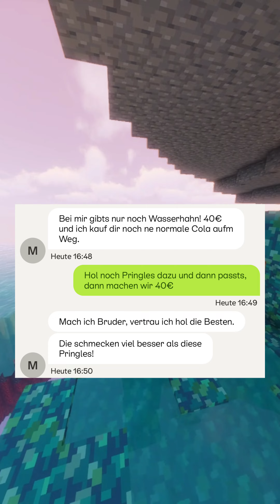(Part 2) - Er will 40€ dafür 🤣!